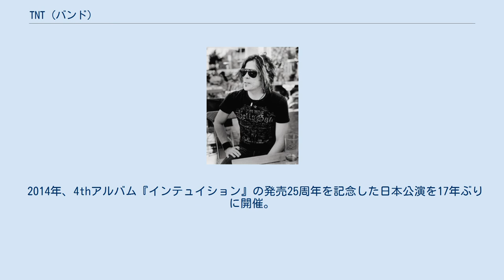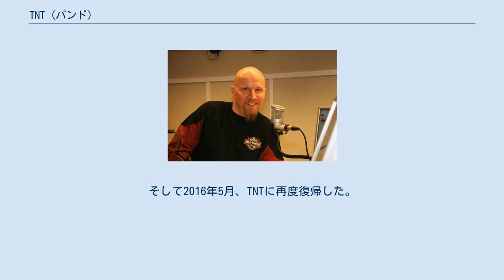TNT (バンド)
ハードロック・バンド
TNT（ティー・エヌ・ティー）は、ノルウェー出身のハードロック・バンド。
 「ヨーロッパ」や「ストラトヴァリウス」らと並び、北欧メタル最初期を代表するグループ。
3枚目のアルバムが本国チャートで1位を獲得し、日本では特に4枚目のアルバム『インテュイション』が高い評価を得ている。
 結成からファースト・アルバム『TNT』までの彼らの音楽は、ボーカルのダグ・インゲブリクトセンの個性もあって、その後のそれとは大きく違うものであった。
また、このアルバムはノルウェー語で製作された。
 アメリカ人ボーカルのトニー・ハーネルがこのバンドに参加したのは、セカンド・アルバムである『ナイツ・オブ・ザ・ニュー・サンダー』のレコーディング直前である。
なお、元マイケル・シェンカー・グループのゲイリー・バーデンも新ヴォーカリスト候補に挙がっていた。
 TNTが日本での知名度を上げたのはサード・アルバム『テル・ノー・テイルズ』(1987年発表)と、続く4thアルバム『インテュイション』(1989年発表)の頃である。
この2作はプロダクション面でもさらに洗練された内容となったにもかかわらずレコード会社の十分なサポートが得られずライブもままならなかったという。
結果としてアメリカ市場ではヨーロッパやスコーピオンズといった他の欧州出身のバンドのような大きな商業的成功を収めることはできず、『テル・ノー・テイルズ』は全米100位、『インテュイション』は全米115位と満足のいく結果とはならなかった。
 1988年にはバンド最初期からドラムを担当してきたディーゼル・ダールが脱退し、後任としてモーティ・ブラック（ベース）の旧友であったケネス・オディインが加入した。
1989年の来日公演も成功させたが、オディインが自身の都合からツアー後にまもなく脱退する。
さらにはそれまで所属していたポリグラム・レコードとの契約も失うが、その一週間後にはアトランティック・レコードとの契約を成立させ、新たなアメリカ人ドラマー、ジョニー・マック（ジョン・マカルーソ）を加入させる。
 アトランティック・レコードに移籍し、前3作の叙情性を大幅に削りアメリカン・ハードロック的な要素を加えた5thアルバム『リアライズド・ファンタジーズ』の発表を挟んだ二度の来日公演の後、アルバムの売り上げ不振とメンバー間の確執などを理由に1992年8月の来日公演を最後にバンドは一時解散する。
この解散期間中であった1996年には日本国内でのみ、ベスト・アルバム『ティル・ネクスト・タイム〜ベスト・オブ・TNT』が発売されている。
 1996年にロニー、トニー、モーティの3人(ドラムスのフローディ・ハンセンはサポートメンバー扱い)でバンドは再結成し、所謂モダン・ヘヴィネス的方向性の6thアルバム『ファイアフライ』、再来日公演、7thアルバム『トランジスター』などを経て、再び（公式の発表はないものの事実上の）解散状態となる。
その後TNTは2003年に2nd～4thの頃の音楽性に忠実に回帰したミニアルバム『テイスト』をリリースして活動を再開、『マイ・レリジョン』『オール・ザ・ウェイ・トゥ・ザ・サン』などのアルバムを経て現在に至る。
 2006年にボーカリストのハーネルが脱退を表明。
後任として元シャイ、SIAMのトニー・ミルズを迎える。
2013年8月、ミルズがソロ活動のため脱退。
同年10月、ハーネルがTNTに復帰する。
 2014年、4thアルバム『インテュイション』の発売25周年を記念した日本公演を17年ぶりに開催。
 2015年1月に活動方針の違いを理由にハーネルは再脱退し、その後はスキッド・ロウに加入するも同年12月末に脱退。
そして2016年5月、TNTに再度復帰した。
 2017年、ハーネルが再度離脱し、アルバム制作も中断。
後任にバオール・バルドー・バルサラが新加入。
 Tony Harnell Tony Mills